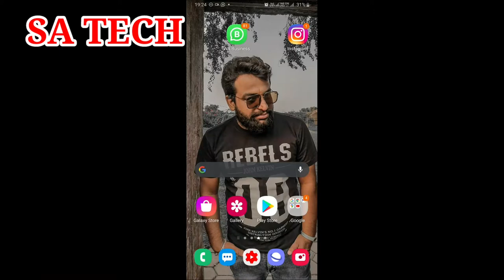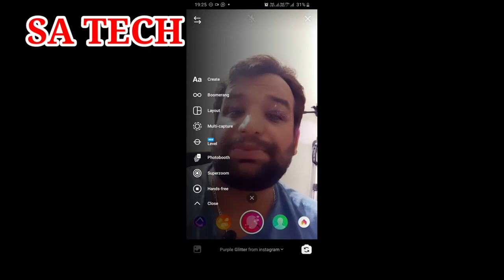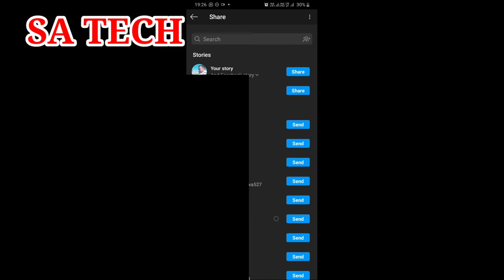Instagram New MultiCapture Feature,How to Use MultiCapture on Instagram Story,Instagram New Update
In this video I Describe about Instagram New Latest Update Features. How to Use MultiCapture Features On Instagram Story